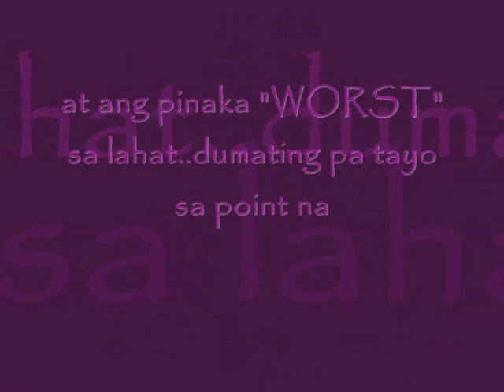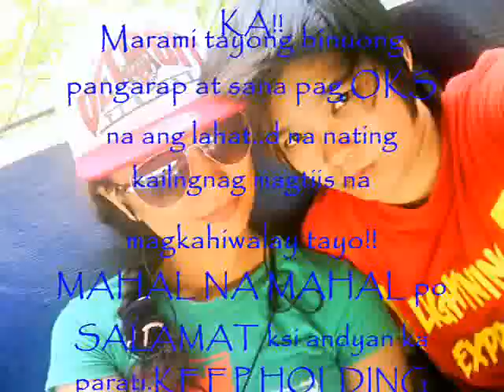together by noriejhai1827